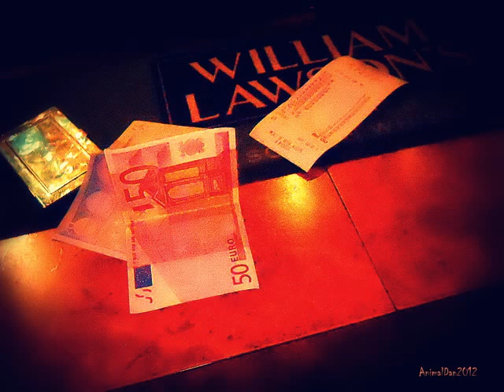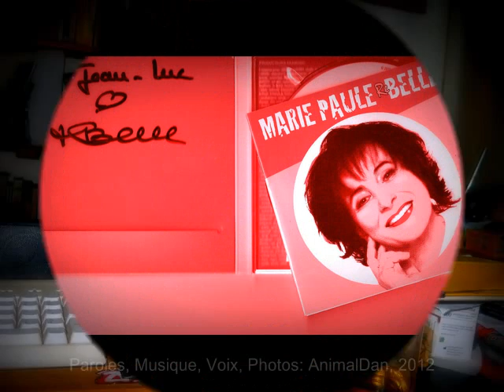" Belle Marie-Paule "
Hommage à une Belle... à faire tourner les têtes.

En griffant un rythme latino
Sur le bar verni comme un piano
Elle a dit « la vie c'est du kino
On galop' sur des airs de phono
Je ferais bien un'pause
On n'sait plus bien où poser ses grolles
Entre la pavane et l'rap n'roll »

Elle a dit « l'amour exist'sans
doute
Mais aujourd'hui la plupart s'en foutent
J'cherch'toujours un homm'qui tienn'la
route
Et vice et vertu me prenne toute
Mais parlons d'autre chose »
J'aurais bien aimé qu'elle extrapole
En posant sa tête sur mon épaule

Elle a dit « Minuit, ciel ma
citrouille
Cette heur'-là me fich'toujours la
trouille
C'est l'heur'du mégot qu'on écrabouille
En disant 'faut bouger avant qu'on
s'rouille' »
Elle est dev'nue tout'rose
Deux pirouett's un regard qui frôle
Elle a dit « Bye bye faut que
j'décolle »

Elle avait cet air touchant et drôle
Qui m'faisait penser à Marie-Paule